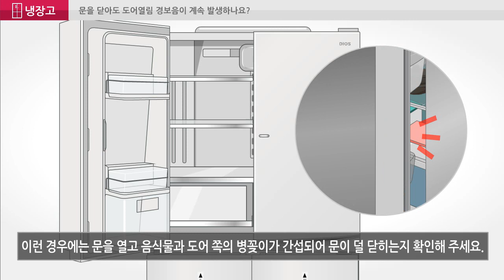LG 냉장고 문을 닫아도 문 열림 경보음이 계속 발생하나요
냉장고 문을 닫았는데도 경보음이 계속 울린다면,
문을 열어 음식물 등이 병꽂이와 간섭되어 덜 닫힌 게 아닌지 확인해 주세요.
홈 바가 있는 모델은 홈 바의 병꽂이 간섭 유무를 확인해 주세요.